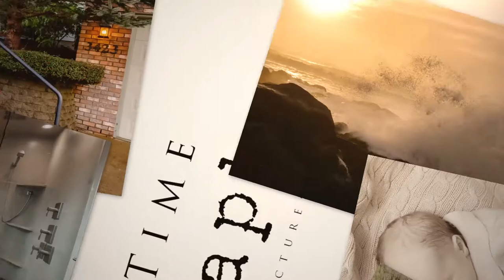2522 Silver Falls Dr Silverton Oregon